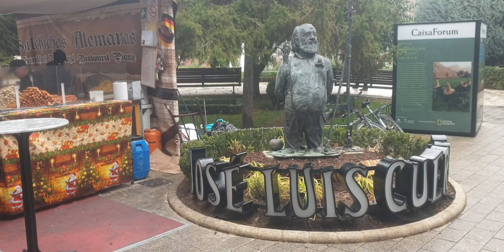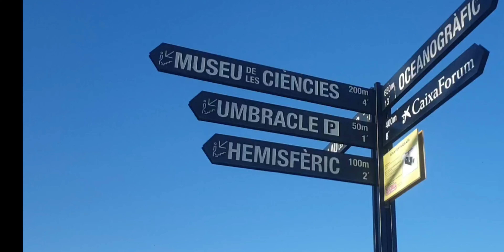Spanish Road Trip 2024: Guadalest (3rd Jan), Albacete (4th), Cuenca (5th) & Valencia (6th)